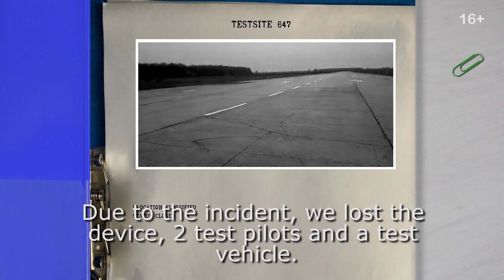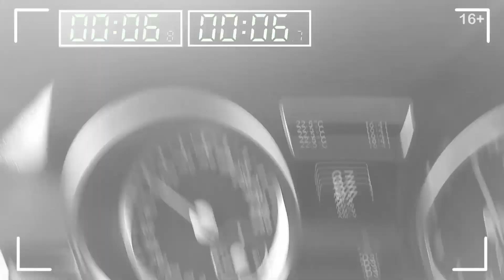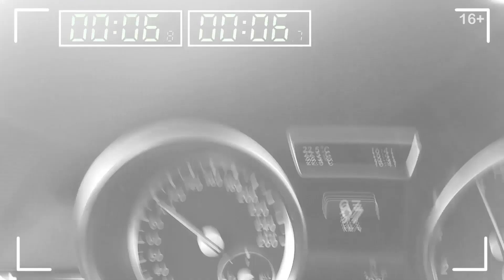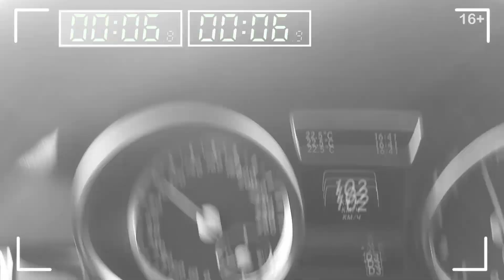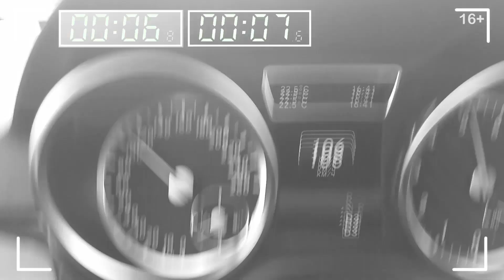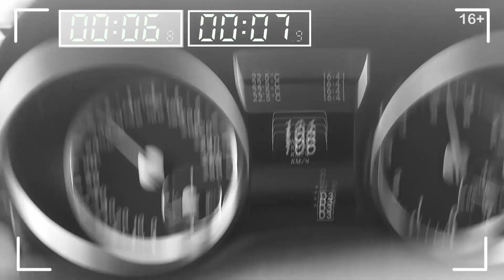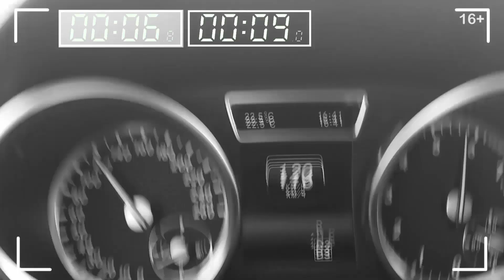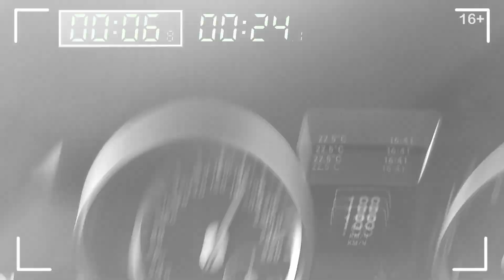Secrets of the Mercedes-Benz ML400: 0-200 Acceleration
Found old ml400 recording 0-200.
Tried to make it look like a mystery chanel.
1:01 acceleration 0-200

Mercedes Benz  ML400 GLE400  333hp 0-200 km\h acceleration test ride.